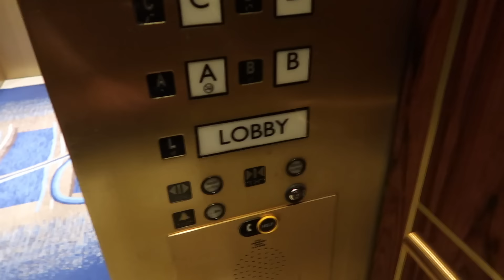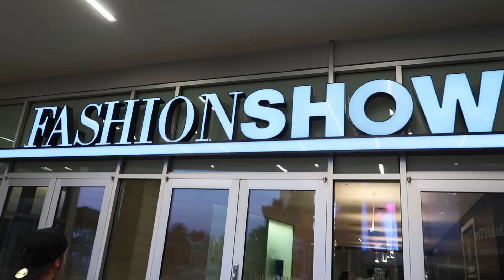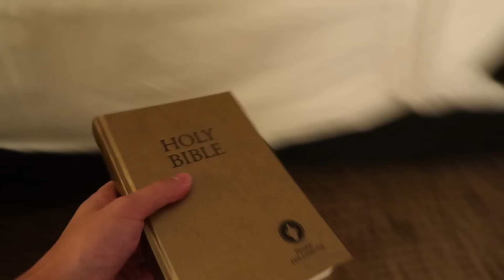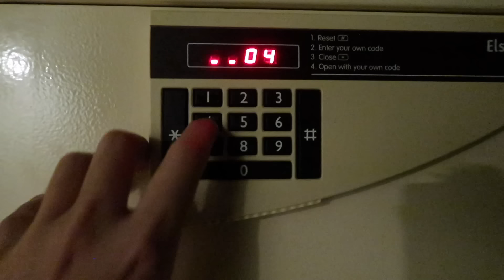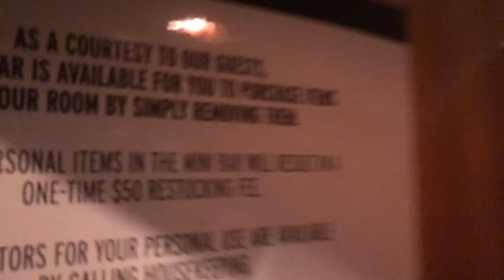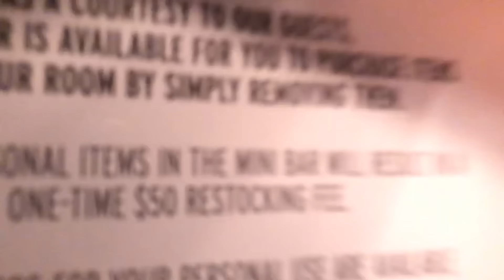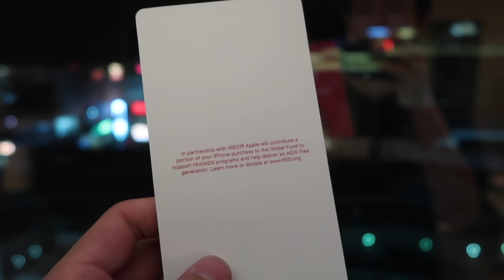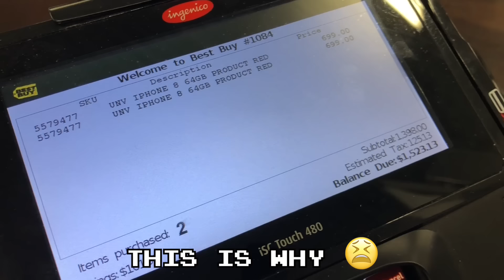BUYING MY PARENTS NEW iPHONES 2018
(PAYING MY PARENTS RENT)